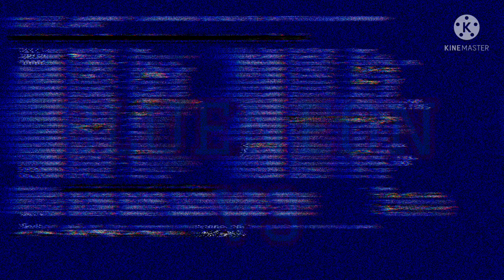Blueneon V3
Link

!!PRIVATE!!
!!!DON'T U DARE BEG FOR THE LINK!!!

Kaiju Base stk by @UniverseGod56

Details inspired by @tyroraptor